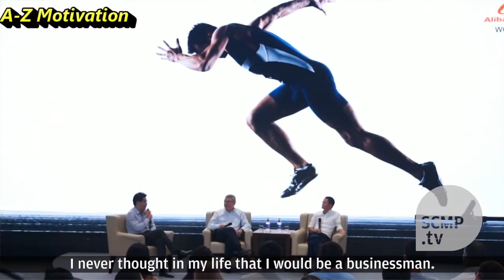clé pour carrière réussite avec Jack Ma. motivation. lyric in the description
dans cette video Jack Ma va partager avec nous son expérience en tant que entrepreneur.